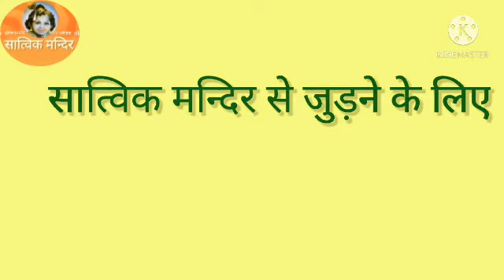मति पनिया भरने कू जाय Mati paniya bharne ku jaay...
74 वर्षीया दादीजी के द्वारा गाया गया भजन, एक बार अवश्य सुनें।

1. भोग-प्रसादम्  2. गजेन्द्र मोक्ष स्तोत्रम्  3. नारद भक्ति सूत्र  4. श्री संकटनाशन गणेश स्तोत्रम्  5. भाव-गीतम्